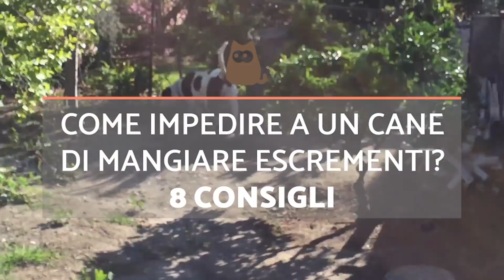Perché il cane mangia LA CACCA? 💩 Cause e soluzioni!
Non fai altro che chiederti perché IL CANE MANGIA LA CACCA? In questo video di AnimalPedia sulle curiosità sui cani vogliamo dare la spiegazione del perché il cane mangia le feci proprie o di altri animali (come gatti, conigli, ecc.). La coprofagia, ovvero il cane che mangia la cacca, può essere normale nei cuccioli o nelle cagnoline che hanno appena partorito, ma in altri casi è un problema comportamentale che può avere varie conseguenze sulla salute del cane.
Per approfondire puoi consultare il nostro articolo sul sito di AnimalPedia in cui spieghiamo ancora più nel dettaglio perché il cane mangia la cacca e come fare per risolver la situazione Ricorda che prima di pensare che si tratti di un problema comportamentale dovrai scartare malattie e problemi di salute dal veterinario!